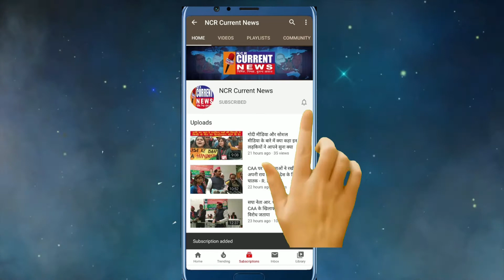पत्रकार के सवालों पर जवाब से बचते दिखे R. S. Yadv पूर्व प्रवक्ता एव महासचिव SP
पत्रकार के सवालों पर जवाब से बचते दिखे R. S. Yadv पूर्व प्रवक्ता एव महासचिव समाजवादी पार्टी